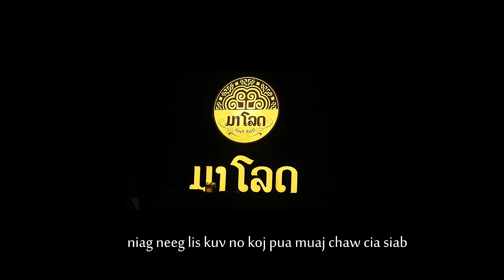Thov Nug Ib Lo. Black Yang, Ya Kao Moua. Official Music Video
Songwriter/Tus Sau : Black Yang. Ya Kao Moua
Singer/Tus Hu :  Black Yang. Ya Kao Moua
Music Producer : Hmong Laos Studio ( Pov Thoj )
Actors : Cov Ua Yeeb Yam : Souk Yang,Pa Cha, Sia Yang, See Kue, Hmong Girl, Sheng Lee, Chai Lee, Po Kong